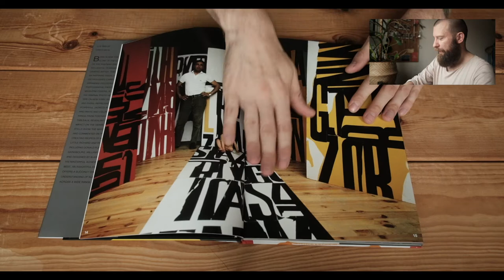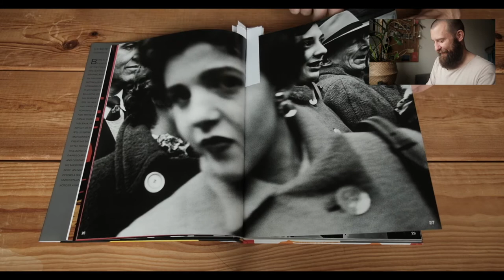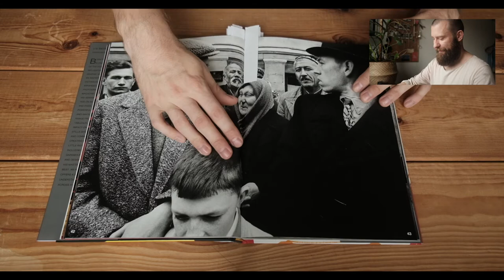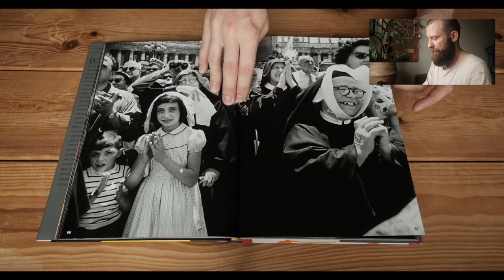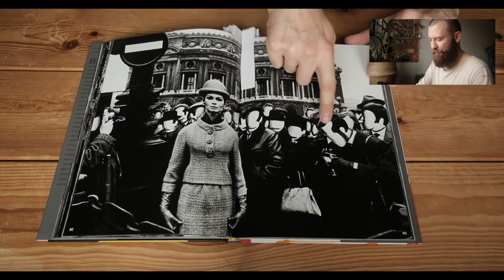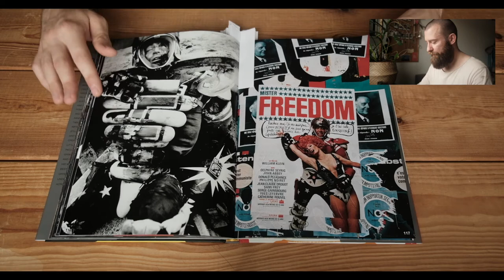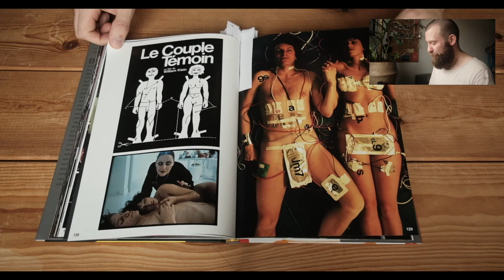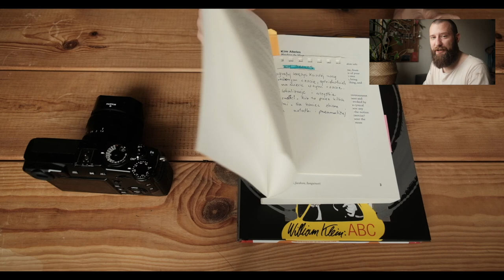Pooglądajmy Album - William Klein ABC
Z pasją przez życie.